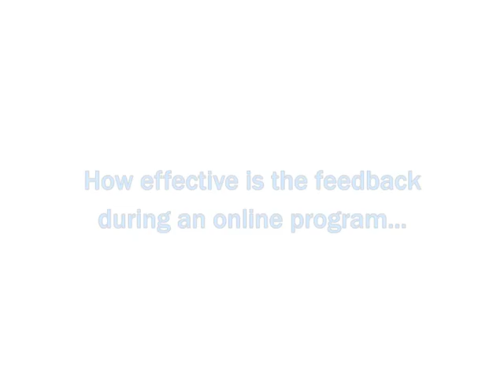Testimonial - NITA's Online Program: How effective was the feedback during the program?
Online NITA Deposition Skills Program participant Andrew Kawel talks about the benefits of taking NITA's learning-by-doing program online and the effectiveness of the feedback in this program situation.